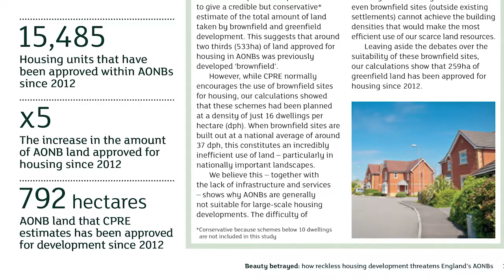Countryside Bites Episode 11: Protecting our Landscapes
In this episode, Emma Marrington, CPRE's rural policy campaigner, explores how housing is posing a serious threat to some of our most beautiful, supposedly protected landscapes.